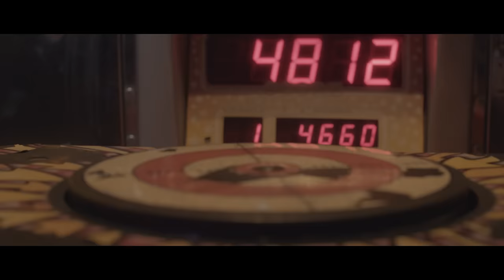Alexandra Stan - Noi 2 (Official Video) | August 2017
Official music video by Alexandra Stan performing the hit single Noi 2
new single

Listen to albumMami on

Amazon Music:

Lyrics : Alexandra Stan, Chriss JustUs

Produced by Cristian Tarcea, Alex Parker , Laurentiu Popescu
Mixed and Mastered by Cristian Tarcea @ Thrace Music Studio.

Regie/Director: Bogdan Paun
DOP: Alexandru Muresan
NGM Creative

Hair and Make-Up: Alex Ifimov
Styling: Anca Staruiala, Alex Ifimov

Lyrics - Noi 2:

Iubite
Mi-ai face o favoare
Dac-ai veni la mare
S-am fi noi doi sub soare
Sub soare soare

Iubite
Sub soare soare

Noi doi
Numai amandoi
Noi noi doi
Vino inapoi
Noi doi
Sa fim doar amandoi
Noi doi

Strofa 1:
Doar noi doi
Cu haine vechi in vremuri noi
N-am nevoie de tine dar am de noi
Priveste luna printre stele
E si inima mea
Si nu mai bate fara soare cand nu esti langa ea
Lasa valul sa ne duca pana-n larg undeva
Nu vezi tu marea cum ne ia

Refren:
Iubite
Sub soare soare

Iubite
Sub soare noi doi

Noi doi
Numai amandoi
Noi noi doi
Vino inapoi
Noi doi
Noi doi

Strofa 2:
Doar noi doi
Sa ne-aruncam in mare goi
N-ai nevoie de mine dar ai de noi
Cand vine seara eu iubite te astept ca si cand
Avem o plaja doar a noastra noi 2 si-un singur gand
Am inima in geamantan si nu mai vreau s-o ascund
Dar tu ma lasi asteptand

Refren:
Iubite
Sub soare soare

Noi doi
Numai amandoi
Noi noi doi
Vino inapoi
Noi doi
Noi doi